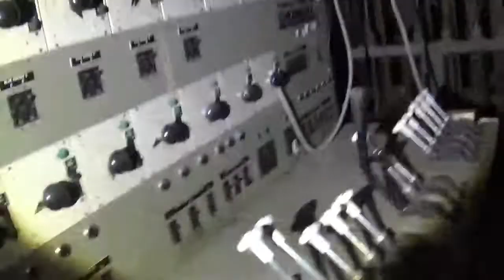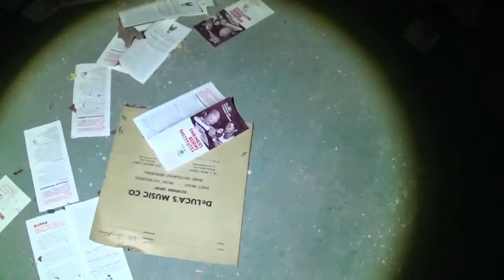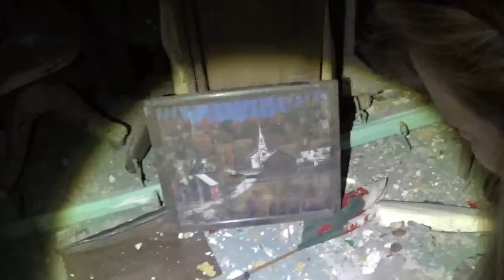Abandoned Irem Temple Mosque Exploration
We decided to check out the Abandoned Irem Temple Mosque building in Wilkes-Barre, PA. The still photos in the video I took with a 35mm camera back in 2001 when the building was still in operation.